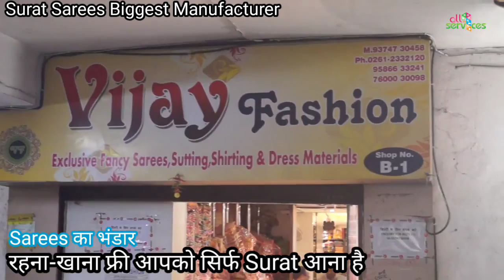60 रूपए से शुरू || साड़ियों का ग़ज़ब का Collection/Saree Wholesale Market/Cheapest Surat Saree/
Vijay fashion
B-1 sakaar textile house ring road Surat near Sahara darwaja

saree wholesale online
saree wholesale price
saree wholesalers
saree wholesale market
wholesale saree
wholesale saree low price
Banarasi katan silk saree wholesale rates
cotton saree wholesale
saree wholesale market in Surat 2021
saree wholesale market in Surat cod
saree wholesale market in Surat telgu
saree wholesale market in Surat with price
saree wholesale market in Surat
saree market
saree market in surat
saree market in delhi
wholesale saree market
radhika fashion surat
single pcs saree
wholesale market in surat
saree free home delevary
surat kapda market
surat lot saree wholesaler
surat lot saree manufacturer
surat sasti saree manufacturer
saree from wholesaler
lot saree wholesaler
sumit vlogs
vijay fashion
surat hotel free
khana free